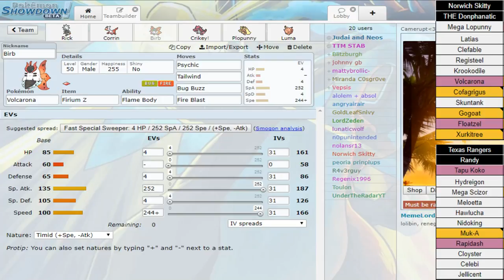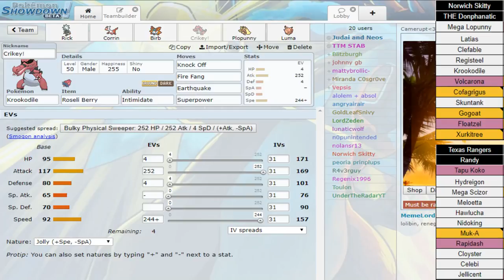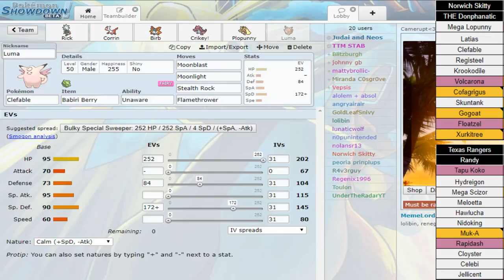GBA D League S3 | Week 8 | Norwich Skitty (2-5) vs Texas Rangers (4-3) (Battle & Team Builder)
Hey guys and welcome my GBA D League S3 W8 battle and team builder video!